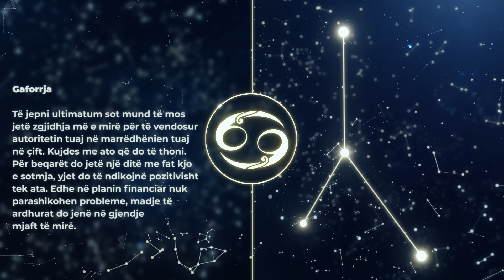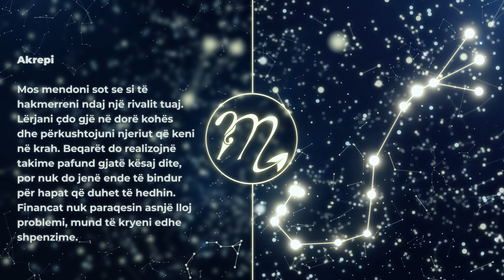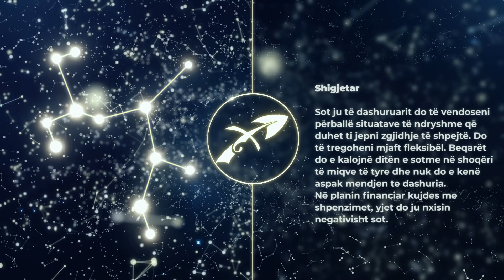HOROSKOPI DITOR, E Mërkurë 6 Korrik 2022 - Gota News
HOROSKOPI DITOR, E Mërkurë 6 Korrik 2022